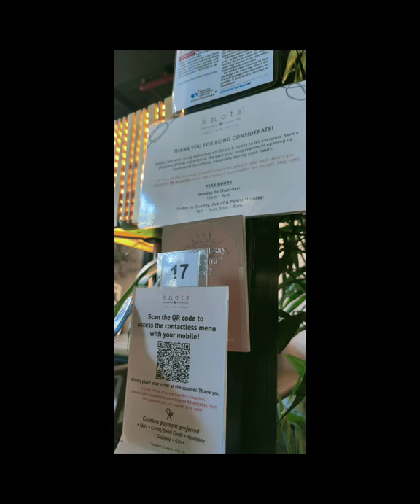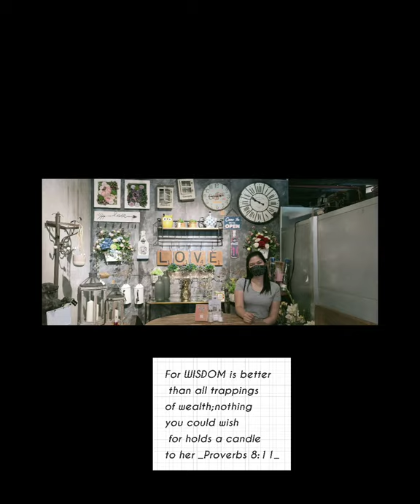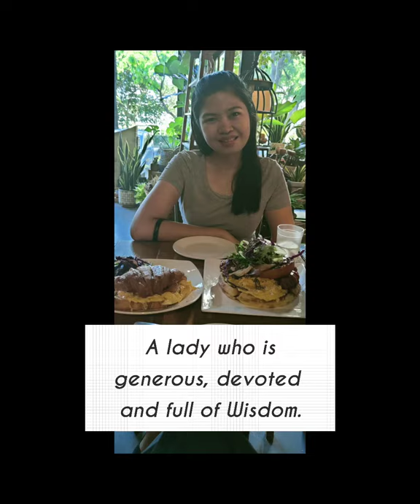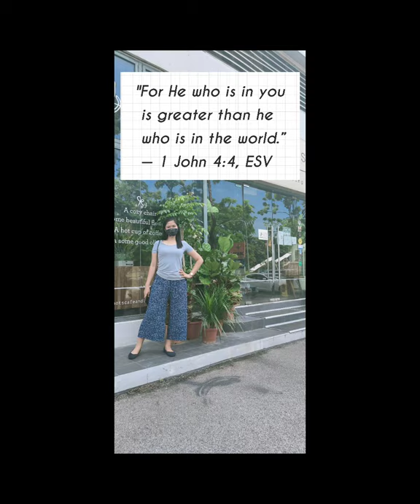Knots cafe and living. intimate conversation.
# Intimate conversation with a woman full of wisdom..
Encourage one another
A friendly advice
Every aspect of life